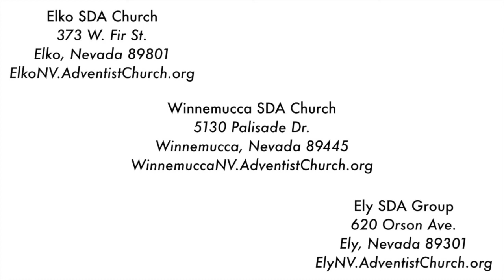"The Family" by Pastor Mario Navarro, Jr.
The E.W.E. SDA Church Channel is a combination of three churches (The Elko, Winnemucca and Ely Seventh-day Adventist Churches). We are located in Northeastern Nevada.

Our Channel is dedicated to bring glory to our Lord and Savior Jesus Christ by presenting uplifting sermons, powerful testimonies and discipleship training videos.

If you are ever in the area come join us at any of our three locations for our Prayer Services, Sabbath Schools and Worship Services.

Sabbath School - 9:30am; Worship Service - 11:00am